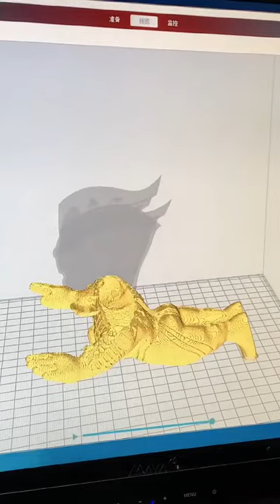3D Printer Good Job ✌️